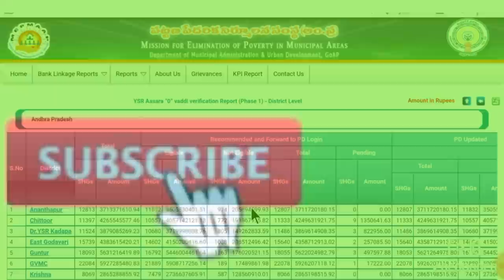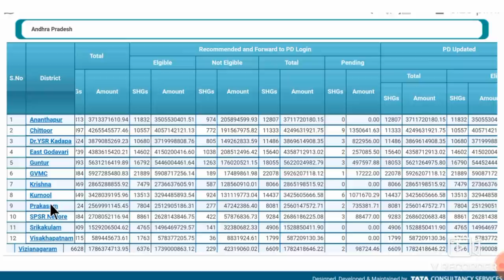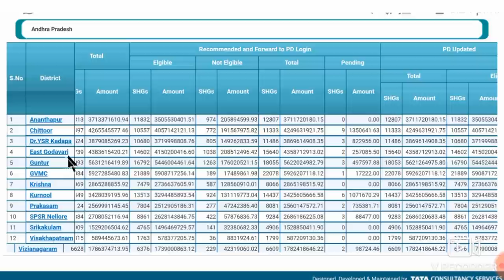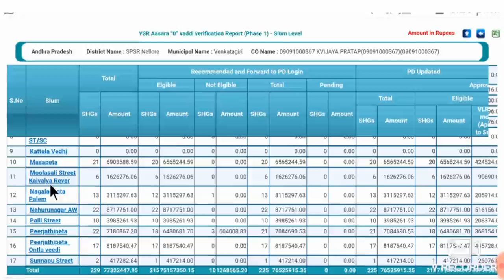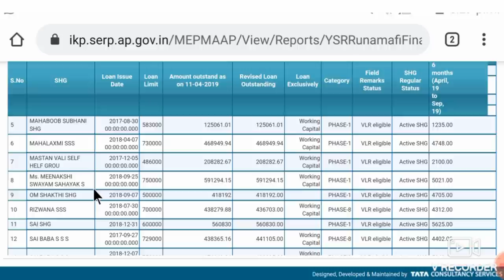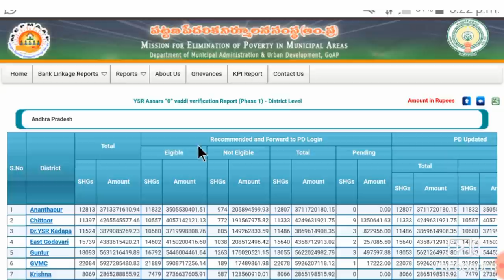AP డ్వాక్రా రుణమాఫి అర్హుల లిస్ట్ మీ ఫోన్ లో ఇలా చెక్ చేసుకోండి పూర్తి వివరాలు తెలుసుకోండి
AP Dwakra Mahilalu Updates 2020